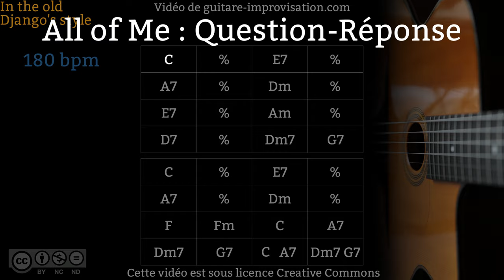All of Me : Question-Réponse (Q&A)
Si cette vidéo vous a aidé à progresser pensez à me soutenir en faisant un don